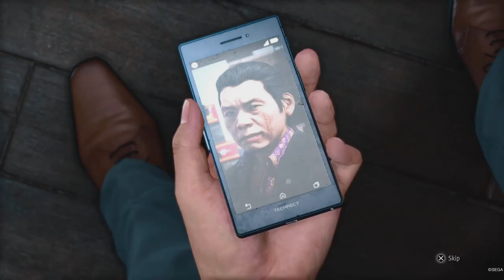Judgment (PS5) Walkthrough Part 3 - Mafuyu Fujii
0:00 Main Story
31:40 Friend Event - Kaede Sanada
33:35 Friend Event - Hanae Ida
36:10 Main Story

Judgment Walkthrough played on PS5

A lawyer pulls off a miracle, only to have the verdict cost him everything. Now, as a string of murders casts a shroud over the city and the law begins to fail, justice cannot afford to be blind. Against all odds, Yagami succeeds and is hailed as a hero, but his prolific career is short-lived. Only months later, Okubo brutally murders his girlfriend, stabbing her over ten times with a kitchen knife before setting their apartment on fire.

Yagami becomes the lawyer who let a murderer walk - and everything he had worked for comes crashing down. The son of a murdered lawyer, Takayuki Yagami was raised on the streets of Kamurocho by a yakuza patriarch who paves the way for Yagami to follow in his real father's footsteps. Taking a job at the Genda Law Office, Yagami accepts a high-profile case: Proving Shinpei Okubo, a man suspected of murder, innocent.